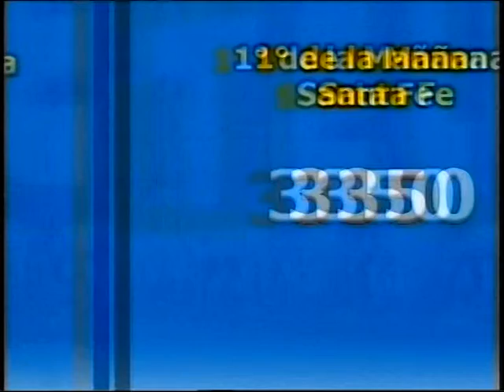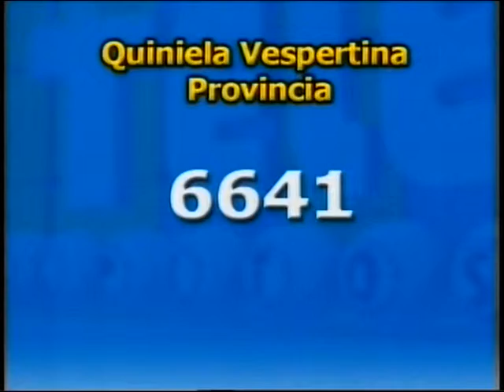Canal 9 Bahía Blanca - Telepalpitos - Noticiero Martes 14 de mayo